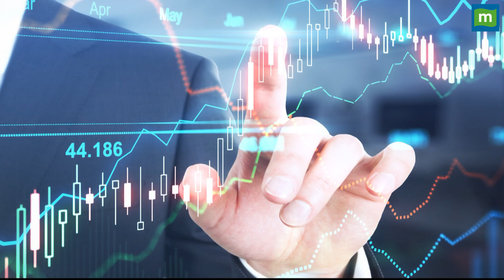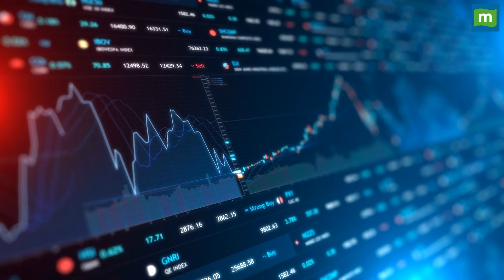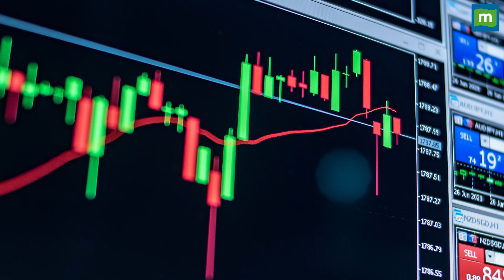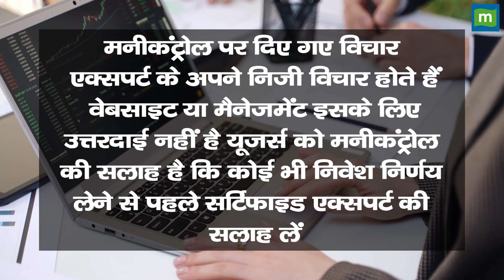Stock Market : 7 अगस्त को कैसी रह सकती है बाजार चाल || Share Market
Market outlook : निफ्टी 19500 के ऊपर बंद, सेंसेक्स 481 अंक उछला, जानिए आगे कैसी रह सकती है बाजार की चाल